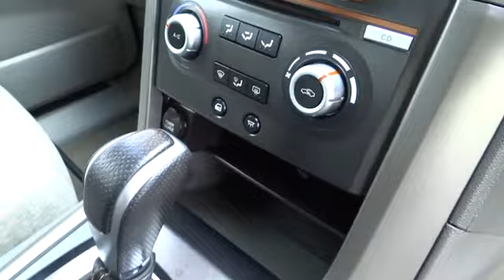2006 FORD TERRITORY Townsville, Cairns, Mt. Isa, Charters Towers, Bowen, Australia 5099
2006 FORD TERRITORY  - Stock#: 5099 - VIN#: 830743